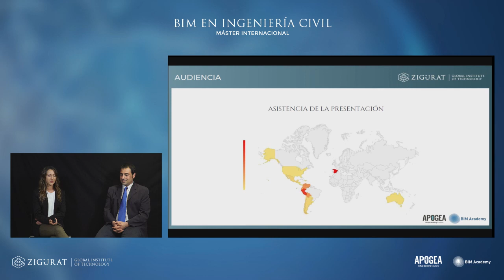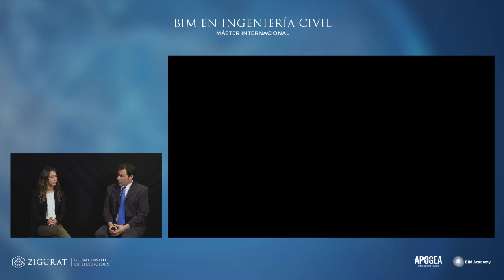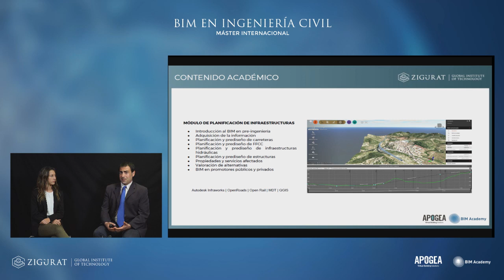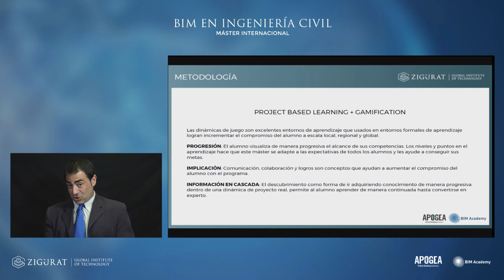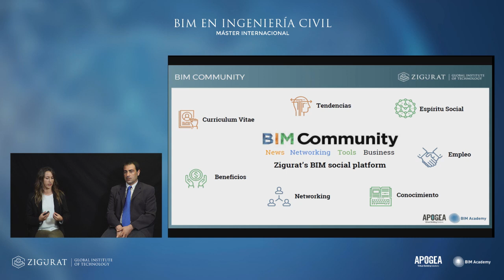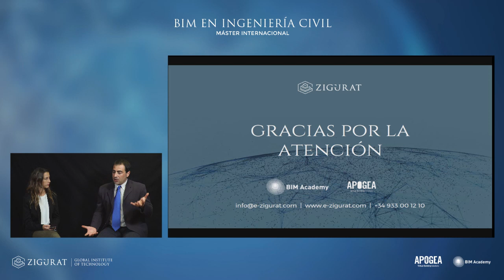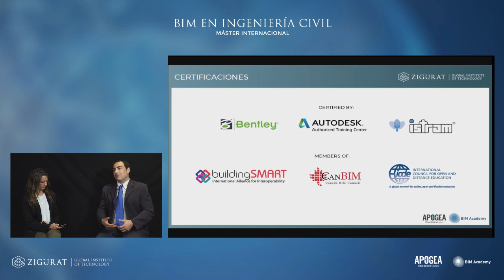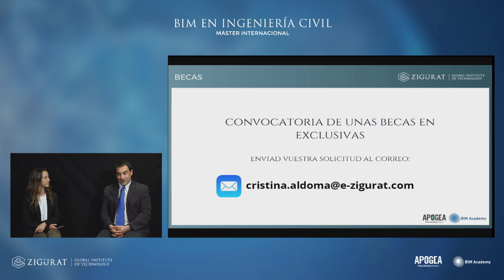[PRESENTACIÓN] Máster Internacional BIM en Ingeniería Civil l Zigurat Global Institute of Technology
Zigurat presenta el Máster BIM especializado en Ingeniería civil, una solución para los profesionales interesados en realizar este tipo de proyectos. Conoce el Máster

En la sesión se abordan varias temáticas sobre la situación actual del BIM en el campo de las infraestructuras en España, Latinoamérica y a nivel internacional. Tras conocer la realidad de la demanda actual del mercado, se profundizara en la estructura, los objetivos, el temario, los proyectos y la metodología que se llevarán a cabo durante el programa, así como los beneficios que el Máster Internacional BIM en Ingeniería Civil puede aportar a todos los profesionales del sector interesados en esta especialización.

Ponentes:
- Agustí Jardí, Socio Fundador de APOGEA Virtual Building Solutions
- Ignasi Pérez Arnal, Fundador de BIM Academy Spain
- Rafael Riera, Director del Área BIM de Zigurat